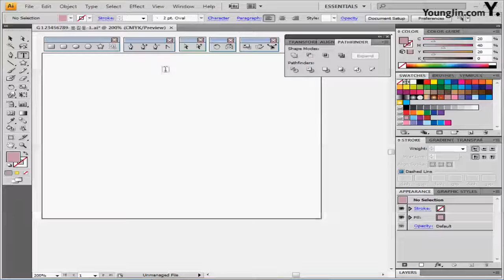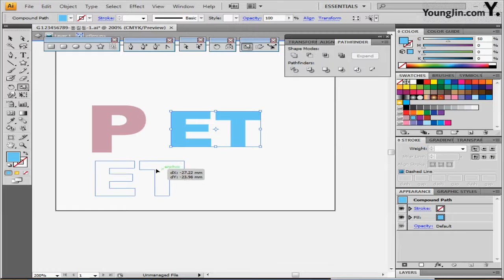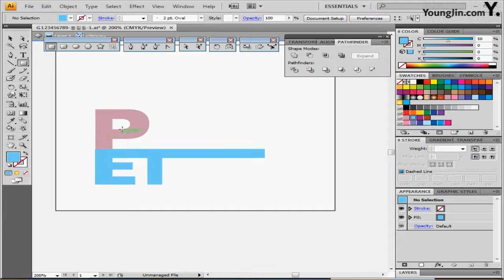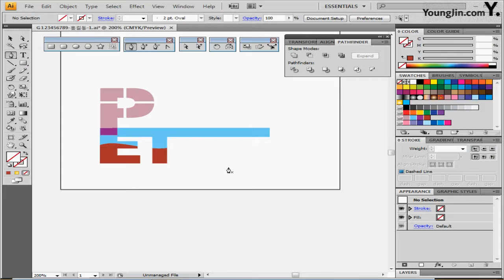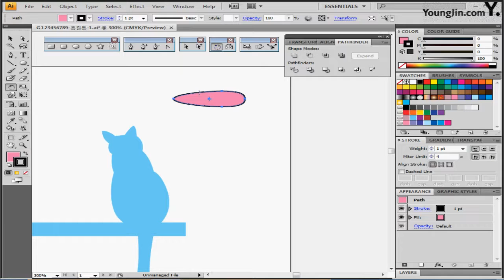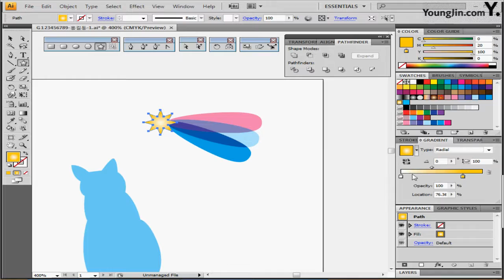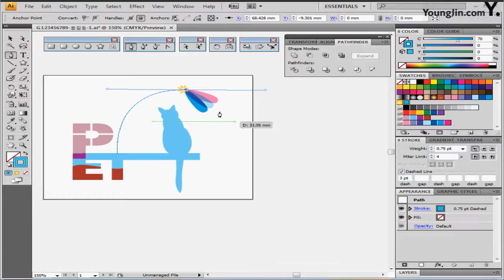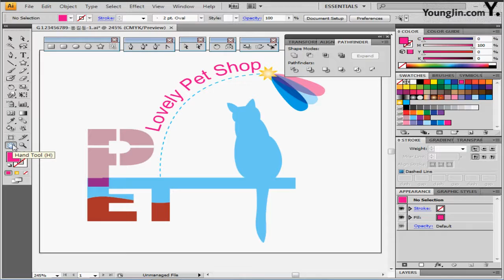최신 기출 유형 9회-1